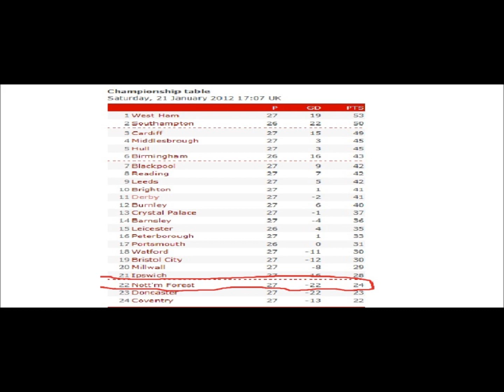Gary Birtles on Forest and on Nigel Clough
Ex Nottingham Forest player Gary Birtles gives his opinions on Nottingham Forest's season and the great job Nigel Clough is doing at Derby